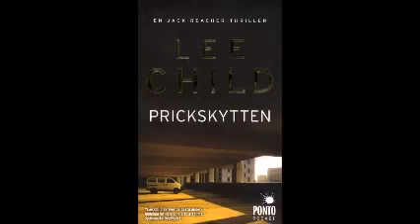09 Prickskytten 2007 1 Part 02 Lee Child Svenska Ljudbok